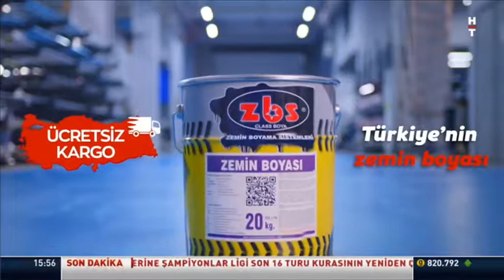HaberTurk, Reklam, 13.12.2021